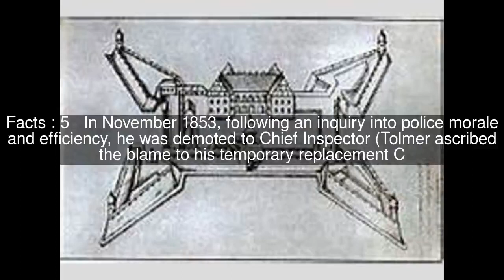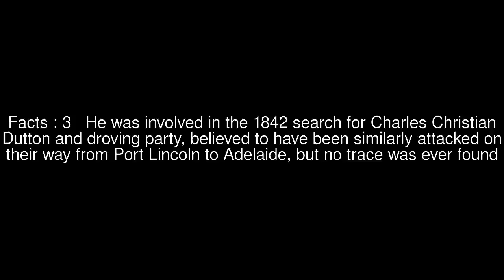Smith Ballew Top #6 Facts